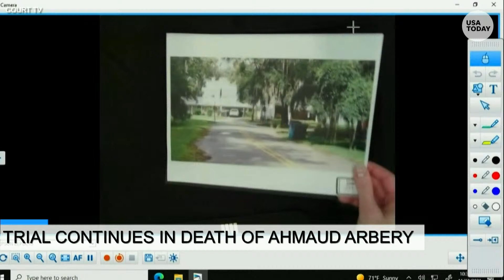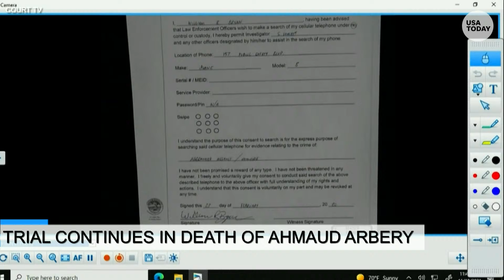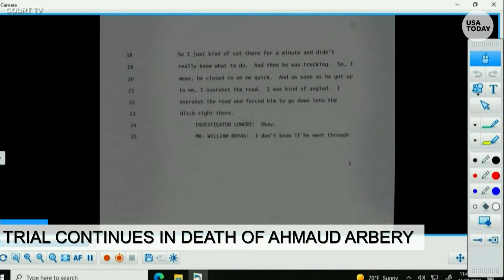Murder trial in the death of Ahmaud Arbery continues in Georgia | USA TODAY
The trial in Ahmaud Arbery’s death continues in Brunswick, GA.

he first police officer on the scene of Ahmaud Arbery's killing told jurors Monday that one of three white men charged with murder "cornered" Arbery before the Black 25-year-old was fatally shot.

Ricky Minshew, a former Glynn County Police Officer, said he spoke with William "Roddie" Bryan, who told Minshew he "blocked," "cornered" and "cut off" Arbery.

"Should I have been chasing him? I don’t know," Bryan said, according to a transcript of Minshew’s body-camera video read in court.

Monday marked the beginning of the first full week of testimony in the trial of Bryan and father and son Greg and Travis McMichael. In the morning, jurors heard from an investigator who documented the crime scene and took a series of graphic photos.